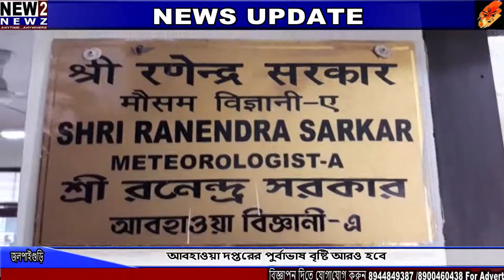আবহাওয়া দপ্তরের পুর্বাভাষ বৃষ্টি আরও হবে